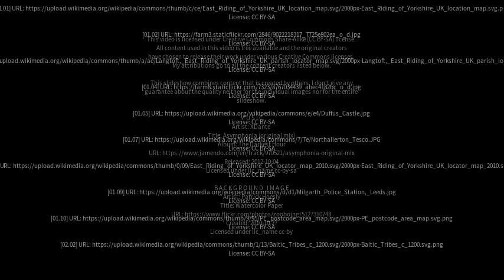Best places to visit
Best places to visit - Langtoft (United Kingdom) Best places to visit - Slideshows from all over the world - City trips, nature pictures, etc.